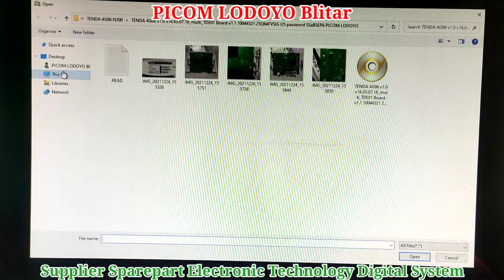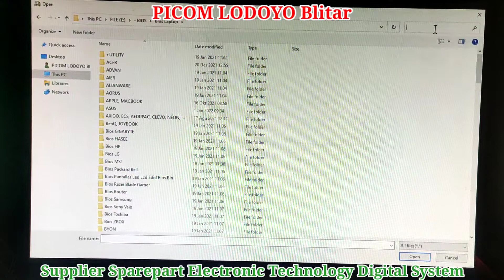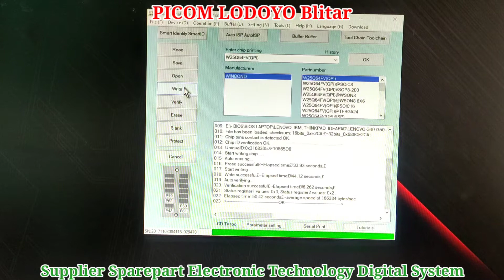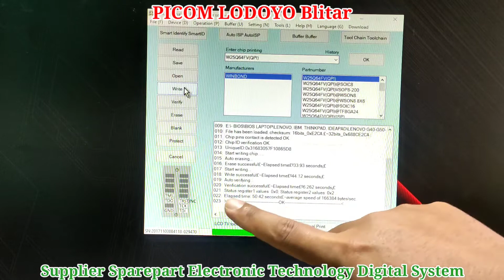Pengisian IC BIOS Laptop LENOVO G40-30 ACLU9/ACLU0 NM-A311 Rev:1.0 Pesanan Dari Kota Jakarta Selatan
Pengisian IC BIOS Laptop LENOVO G40-30 Borad ACLU9/ACLU0 NM-A311 Rev:1.0 Pesanan Dari Kota Jakarta Selatan I PICOM LODOYO Blitar